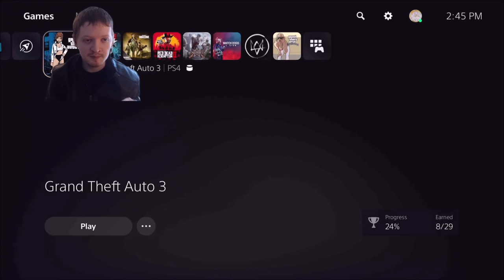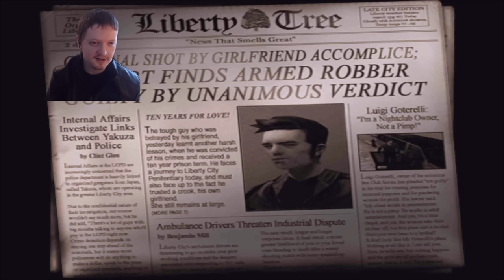Catalina Betrays Claude And Leaves Him For Dead - GTA 3 Part 1 The First 3D GTA Game Ever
Part 1 of my playthrough of GTA 3. On this part Catalina betrays Claude and leaves him for dead. This is the first 3D GTA game ever.